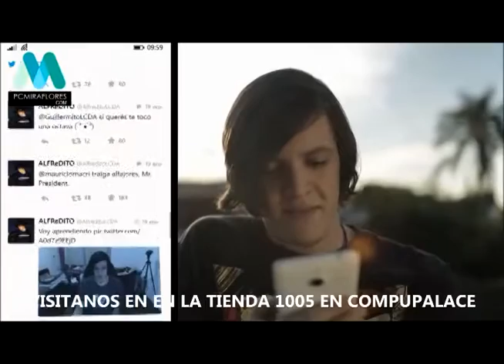LUMIA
Grupo Pc Miraflores se funda el año 2005 en Lima Perú, para ofrecer el servicio de Implementación de Proyectos y Soluciones tecnológicas para instituciones como Corporativos, Gobierno, Educación, Salud, entre otros. Grupo Pc Miraflores se funda el año 2005 en Lima Perú, para ofrecer el servicio de Implementación de Proyectos y Soluciones tecnológicas para instituciones como Corporativos, Gobierno, Educación, Salud, entre otros. Grupo Pc Miraflores se funda el año 2005 en Lima Perú, para ofrecer el servicio de Implementación de Proyectos y Soluciones tecnológicas para instituciones como Corporativos, Gobierno, Educación, Salud, entre otros.

Contacto
Av. Petit Thouars 5356 Int.1001 - 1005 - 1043 Miraflores, Lima